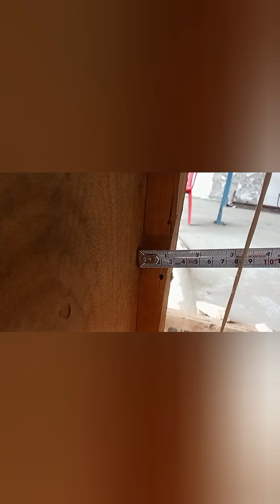HARJEET SINGH STEEL FIXER1